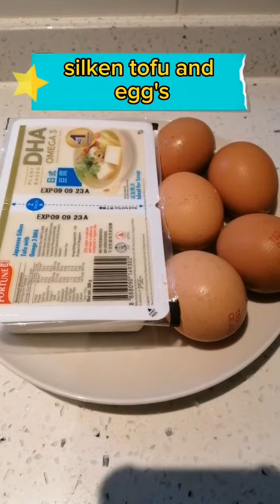Steam Egg With minced Pork